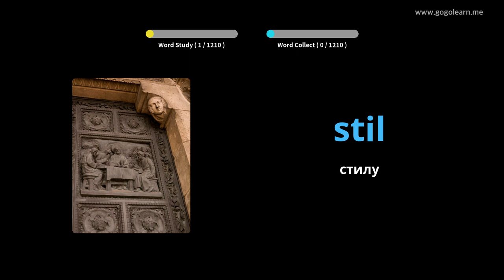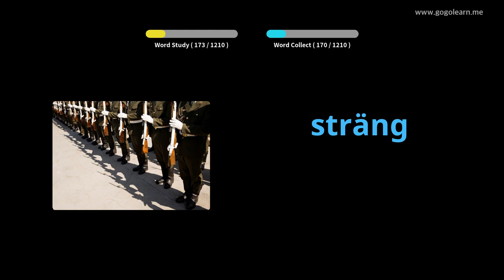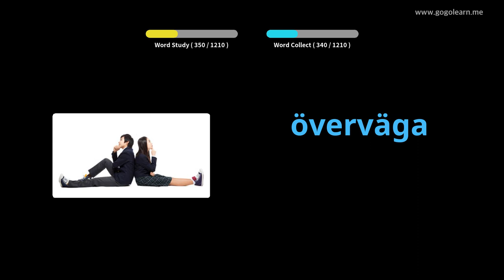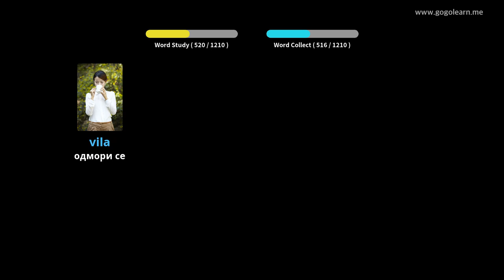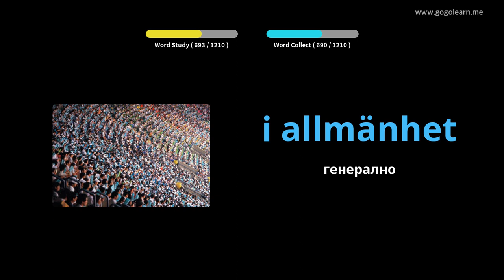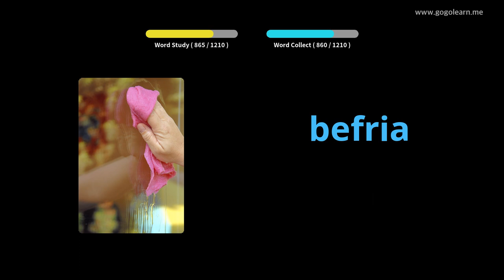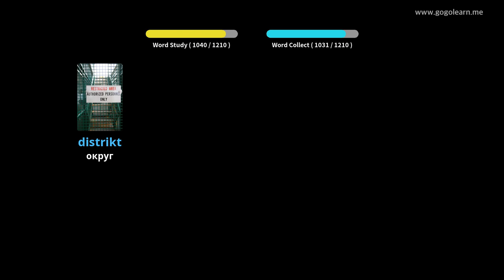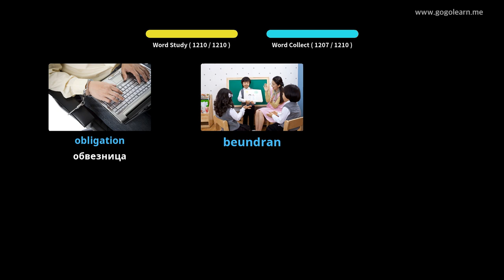Студент Вокабулари | Golearn